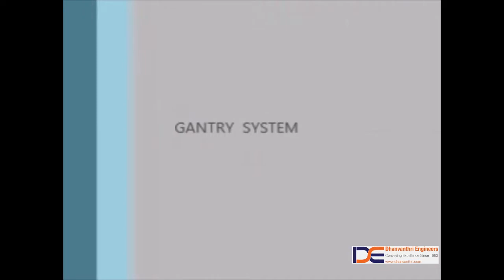Robot Gantry Feeding & Packing Systems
Robot & Gantry System feeding Conveyors and Automation for effective placing and packing of materials within cases and atop pallets.